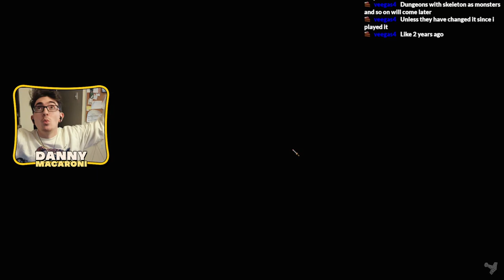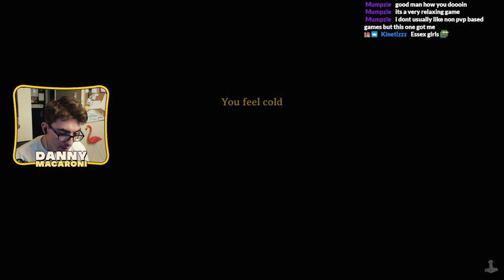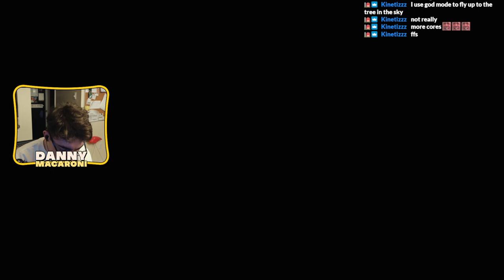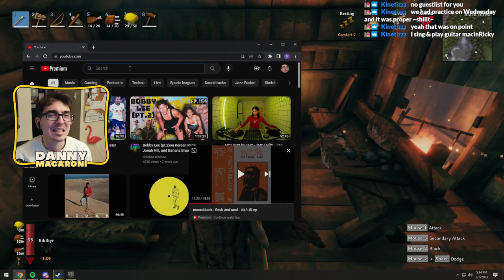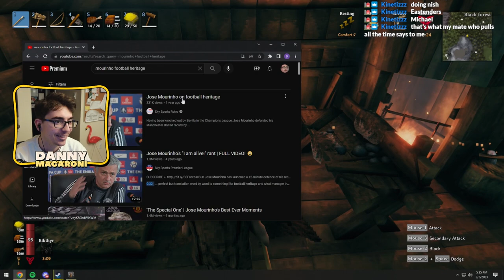burial chamber bandit | valheim pt.3